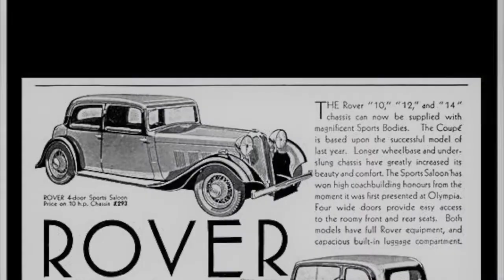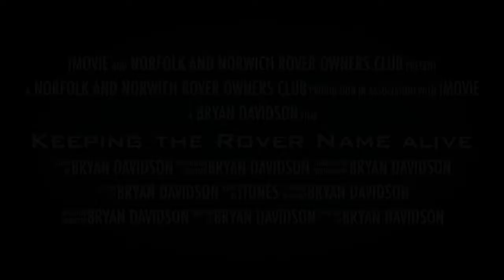Keeping the Rover Name alive